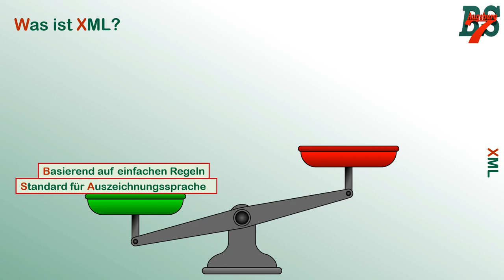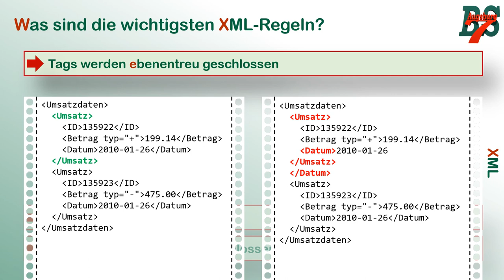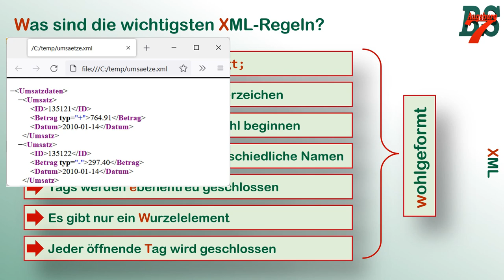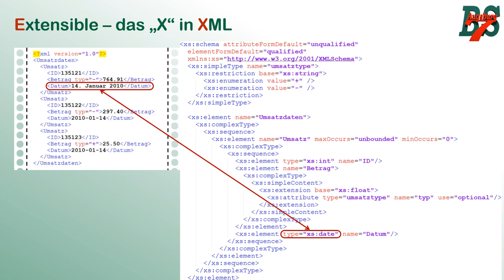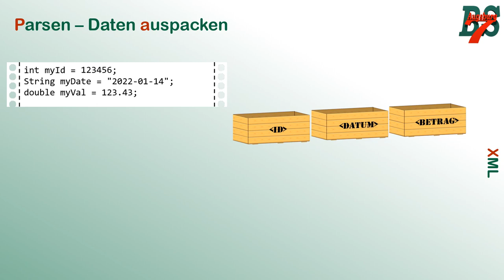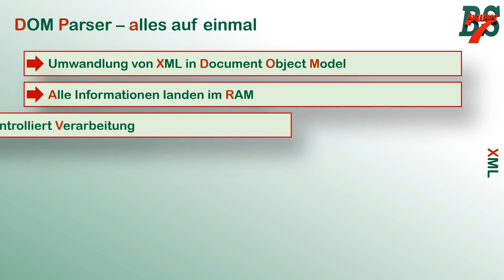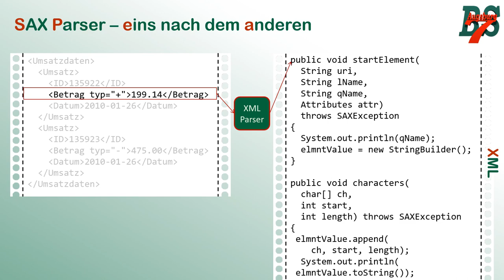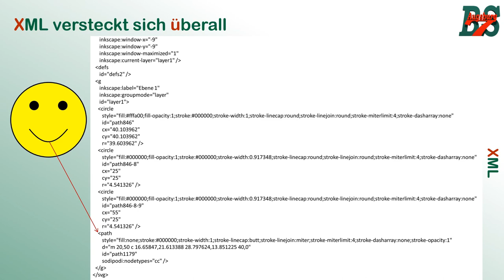XML Daten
XML stellt nach wie vor ein sehr wichtiges Konzept dar, Daten strukturiert abzulegen. In diesem Video gehen wir durch die wichtigsten Eigenschaften von XML Dokumenten - Wohlgeformtheit und Validität. Danach sprechen wir kurz über den DOM und SAX Parser.